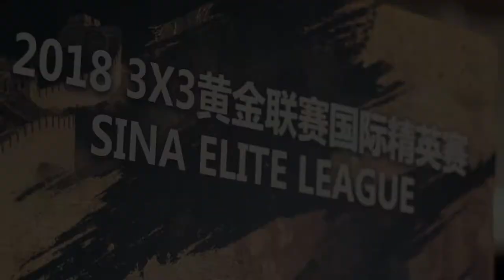Sina Elite League (SEL) 2018 Full Documentary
The Sina Elite League, an international 3x3 tournament, was created by Sina Sports in 2018. The inaugural event featured the Top 2 FIBA-ranked teams Novi Sad Al-Wahda from the UAE and Liman from Serbia; the Top 5 teams from the Sina Golden League Finals 2018; and other elite teams from 11 countries. Samsung was the official sponsor and BioSteel was the official energy drink. The 3-day premier event generated over 370 million topic views and 100 million video views on Weibo. It was broadcast live in 35 territories and reached 150 million fans through beIN Sports and other broadcasters, as well as national TV stations in China and Sina Sports channels.